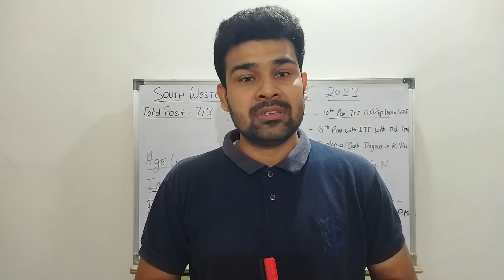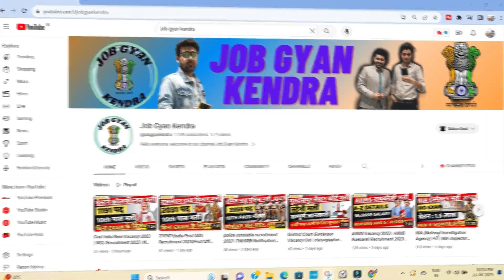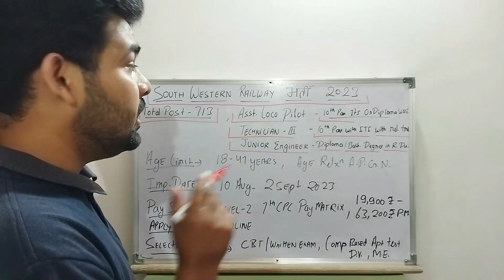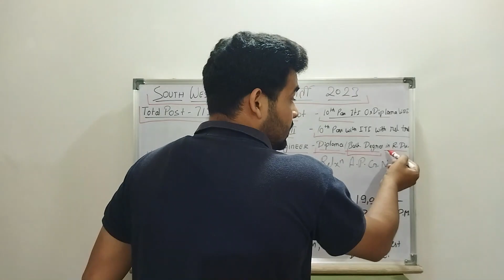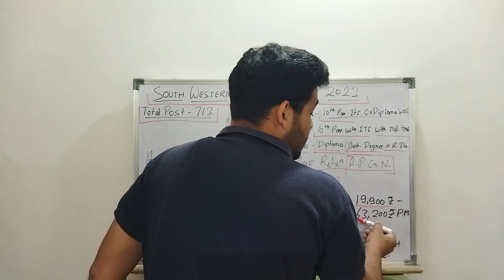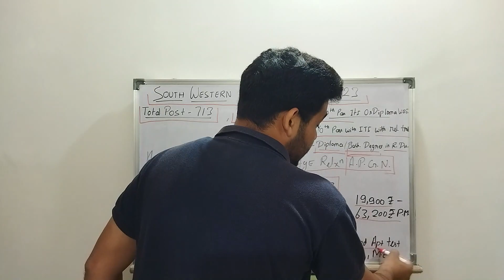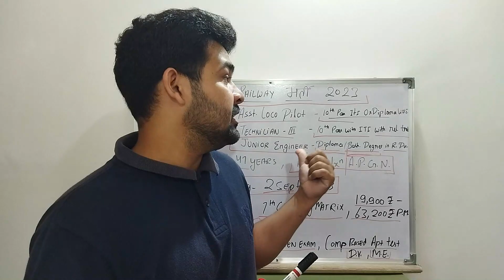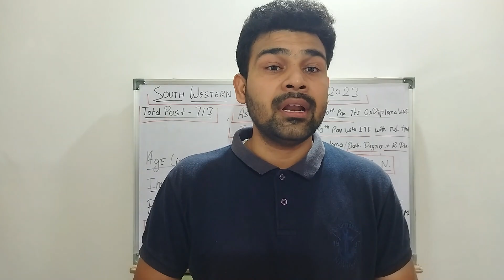लोको पायलट भर्ती 2023 | Western Railway Apprentice Online Form 2023 Apply | Kaise Bhare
RRC WR Apprentice Online Form 2023 Kaise Bhare